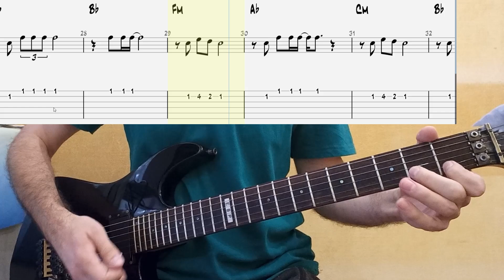Megadeth - A Tout Le Monde 1994 на гітарі таби, ноти, акорди